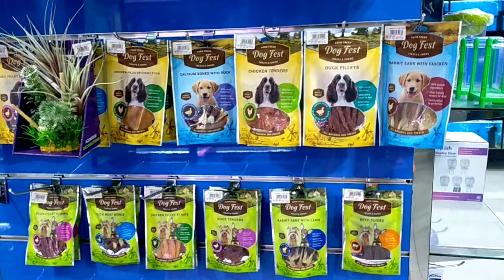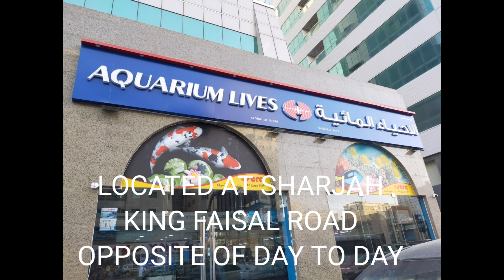AQUARIUM LIVES FISH VIEWING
Have a blessed day to all of us, I made this channel to show you my talent for singing, gives entertainment to people and giving more inspiration and important information to others and exploring some beautiful places here abroad and to show my daily life routine as a OFW.

Purpose of this video is for entertainment only.

2. ITS FAIR USE" NO COPYRIGHT IS CLAIMED AND TO THE EXTEND THAT MATERIAL MAY APPEARTO BE INFRINGED, I ASSERT THAT SUCH ALLEGED INFRINGED IS PERMISSIBLEUNDER U.S. AND PHILIPPINES COPYRIGHT LAW, IF YOU BELIEVE MATERIAL I HAVE BEEN USED IN AN AUTHORIZED MANNER , PLEASE CONTACT THE POSTER.
3. THIS VIDEO IS NOT ASSOCIATED WITH ANY COMPANY OR PRODUCTS MENTIONED ON THE VIDEO.
4. NO INTENTION TO INFRINGE PHOTOS OR AUDIO USED IN THIS VIDEO.
6. CREDIT TO OWNERS. ALL IMAGES, PICTURES,MUSIC ,SHOW IN THE VIDEO BELONGS TO THE RESPECTED OWNERS.